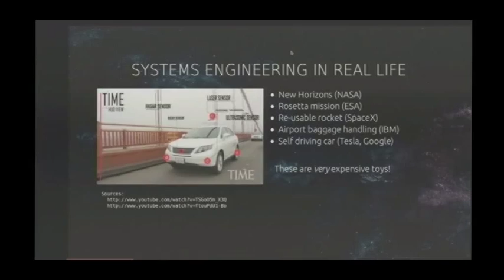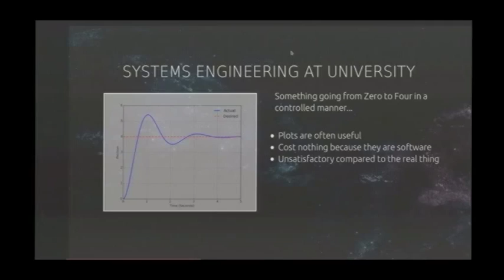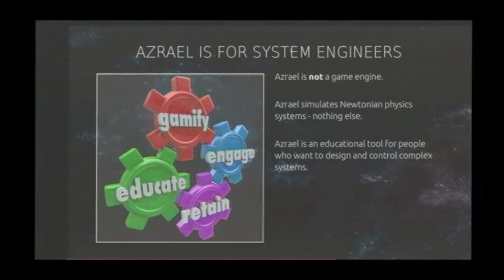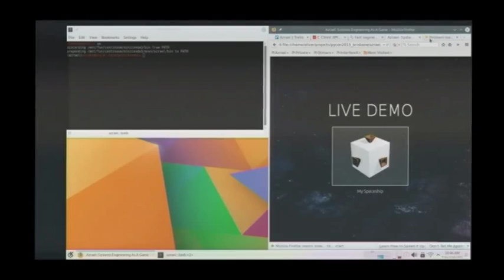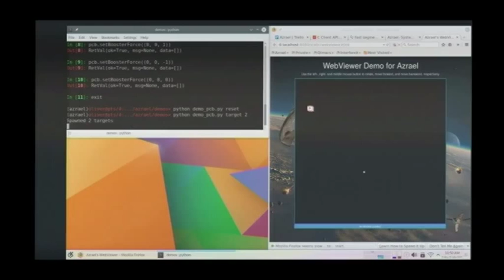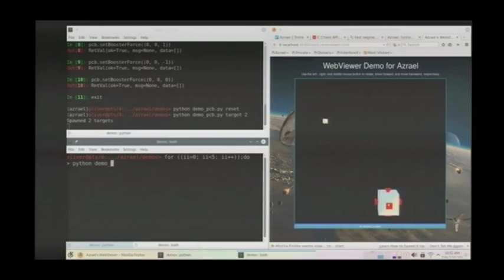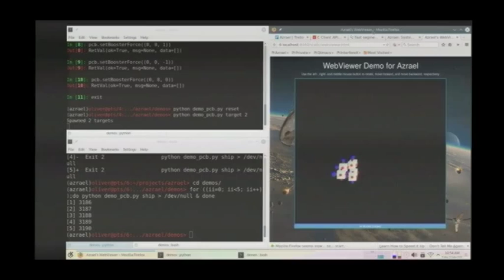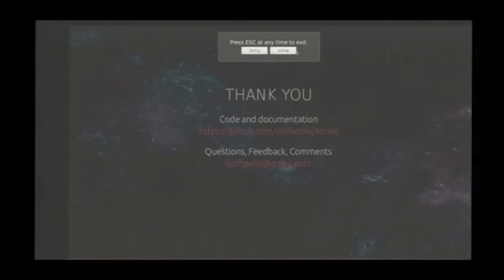A Scientific Game Engine in the Cloud by Oliver Nagy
Azrael is a game engine for engineers. Unlike traditional engines it emphasises
accurate physics, runs in the Cloud, offers a language agnostic API, and is written in (mostly) Python.

Its main purpose is to make it easy for engineers to build, study, and control
complex physical systems, for instance how to auto pilot a space ship; or a fleet
thereof; in formation; through an Asteroid belt...

I will show a live demo to illustrate the concept. It uses a simple control
algorithm to manoeuvre an object to a pre defined position in space. Once there
it will maintain that position despite random collisions with other objects.

PyCon Australia is the national conference for users of the Python Programming Language. In 2015, we're heading to Brisbane to bring together students, enthusiasts, and professionals with a love of Python from around Australia, and all around the World.

July 31-August 4, Brisbane, Queensland, Australia